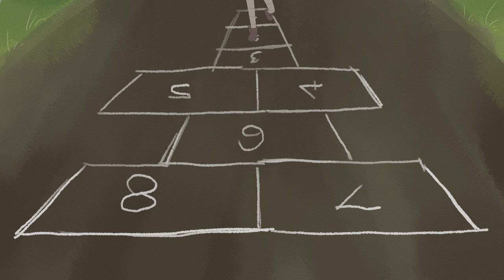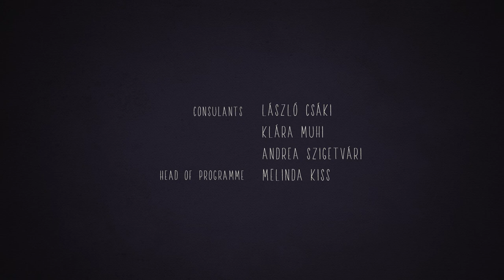Papa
Directed by Fanni Bakos
Produced at Budapest Metropolitan University in 2019